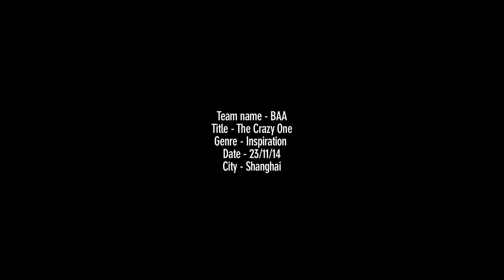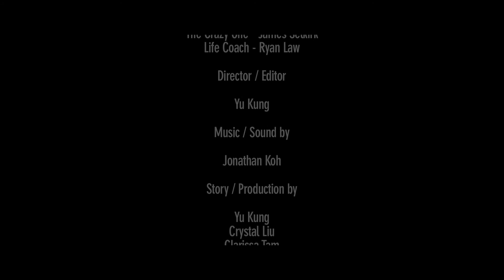'The Crazy One' by Baa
Tagline: The ones who are crazy enough to change the world, are the ones that do.

Team Lead: Yu Kung
Genre: Inspirational Film